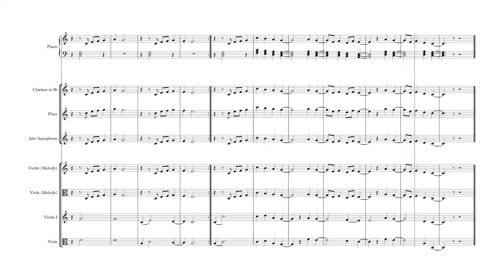Coptic Orthodox Song: When I feel Tired (لما اكون تعبان) Music Score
Listen and learn how to play the Coptic Orthodox Song: When I am tired, (لما اكون تعبان)